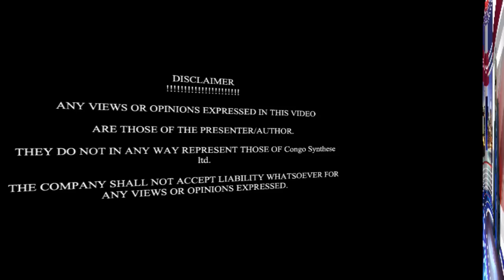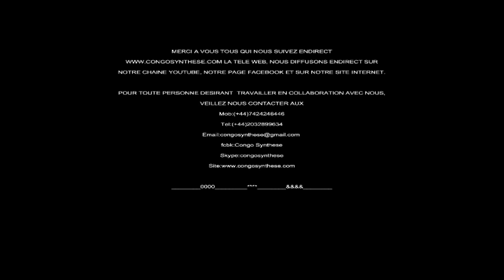Actualités de la Semaine: LE RETOUR DE TSHISEKEDI